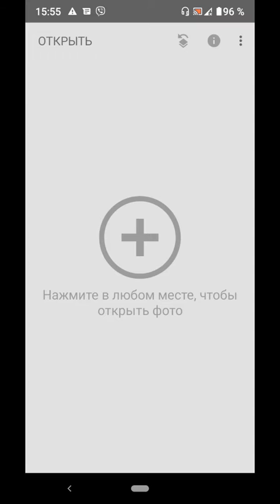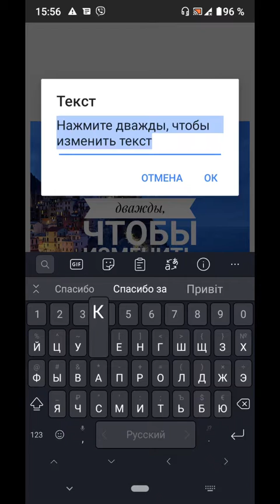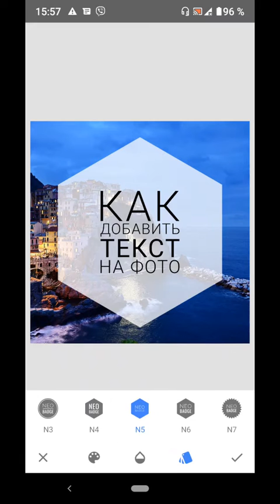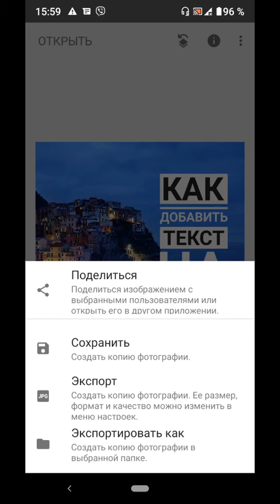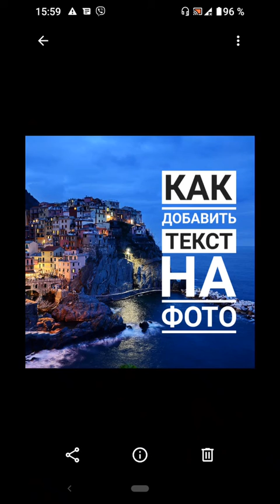Создать Картинку с Текстом | Фоторедактор Snapseed | Как написать текст на картинке в телефоне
Как легко и быстро написать текст на картинке на телефоне? Приложение Snapseed. Как сделать надпись на фото для инстаграм. Шаблоны для текста.
- здесь смотрите полный обзор фоторедактора Snapseed.

См.еще: Мобильная обработка. Обработка фото бесплатными приложениями на телефоне